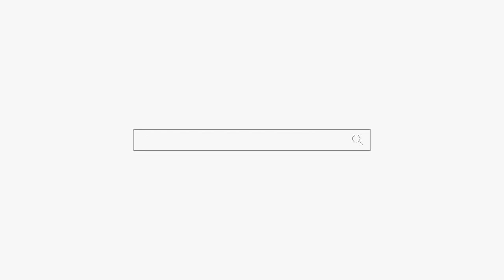내말 믿지도 않으면서 여기 왜 왔어! 용군TV 양산점집 부산점집 김해점집 용한점집 부적선녀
됩니다.